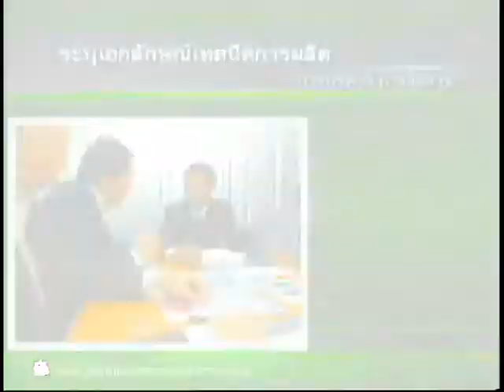Family Business Open Up 30 มิ ย 56 ฟาสซิโน)